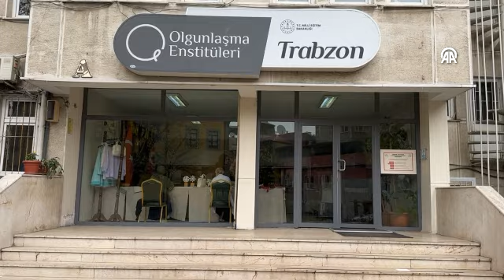Çeyiz sandığından çıkan kanaviçe örnekleri gelecek kuşaklara aktarılacak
Trabzon Olgunlaşma Enstitüsünce yürütülen 7 yıllık çalışma sonucunda, kumaş üzerine rengarenk iplerle genellikle çiçek motiflerinin işlendiği 850 kanaviçe örneğinin yer aldığı "Saklı Sandıklar" adlı kitap yayımlandı Enstitü Müdürü Sibel Karabina: "Çalışmadaki amacımız el sanatları hafızamızı kayıt altına almak, gelecek kuşaklara aktarmaktır"

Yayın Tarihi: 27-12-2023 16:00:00